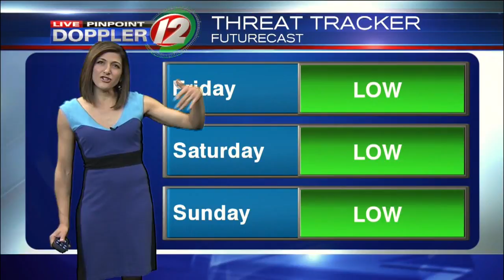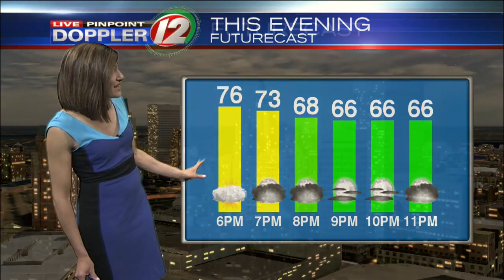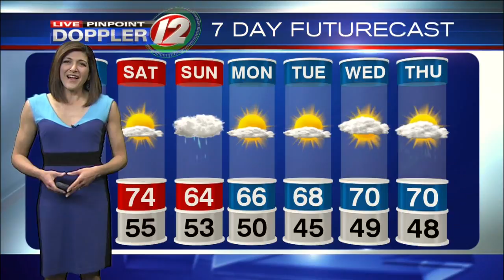Live Pinpoint Doppler 12 Futurecast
Eyewitness News Meteorologist Michelle Muscatello has the morning weather for Friday, May 4, 2018